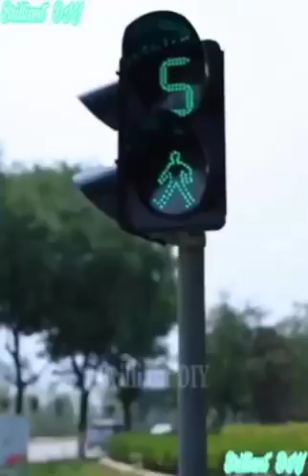2019년 11월 22일